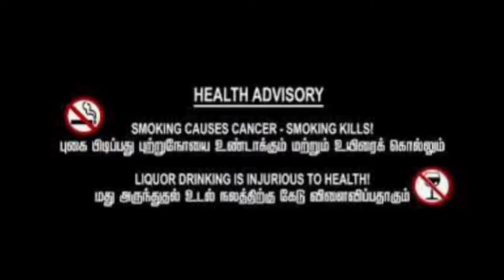தமிழ் இலக்கணத்தில் எழுத்துப்பேறு என்றால் என்ன?